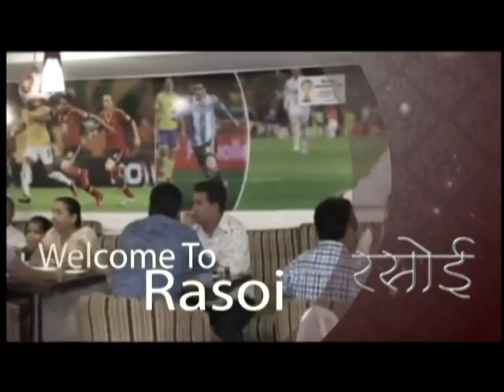अखिल भारतीय विद्यार्थी परिषद ने कलेक्ट्रेट पर प्रदर्शन किया और ज्ञापन सौंपा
अखिल भारतीय विद्यार्थी परिषद ने अजमेर में इंजीनियरिंग कॉलेज की फीस कम कराने की मांगों को लेकर कलेक्टर को कलेक्टर पर कलेक्ट्रेट पर प्रदर्शन किया और ज्ञापन सौंपा इस दौरान ABP के कार्यकर्ताओं ने और इंजीनियर कॉलेज के विद्यार्थियों ने मिलकर कलेक्ट्रेट चौराहे पर मानव श्रृंखला बनाकर अपनी भावनाओं का प्रदर्शन किया छात्रों की मांग थी कि इंजीनियर कॉलेज को ऑटोनोमस बॉडी हटाकर सरकारी नियंत्रण में लाया जाए जिसमें विद्यार्थियों की फीस कम हो सके